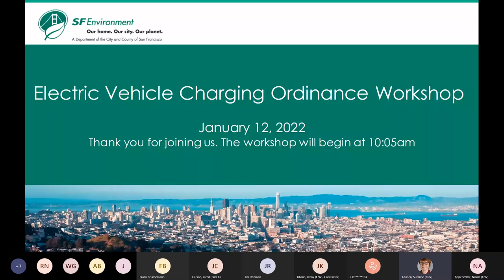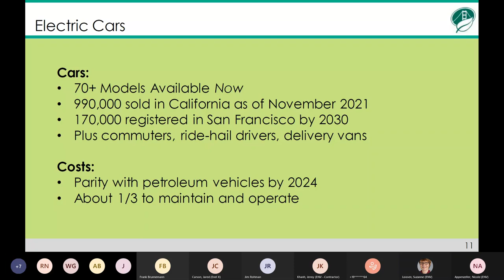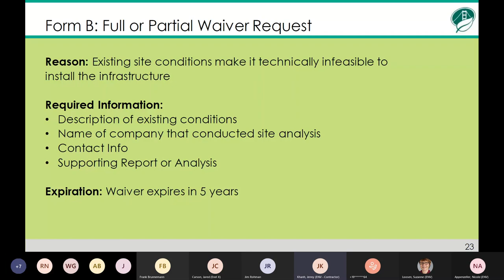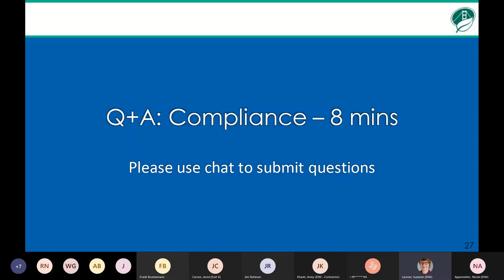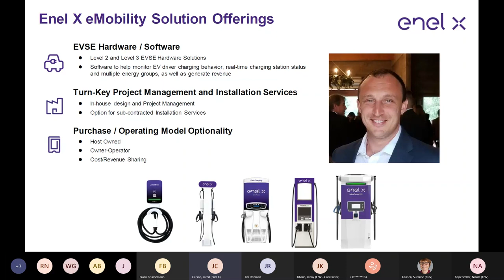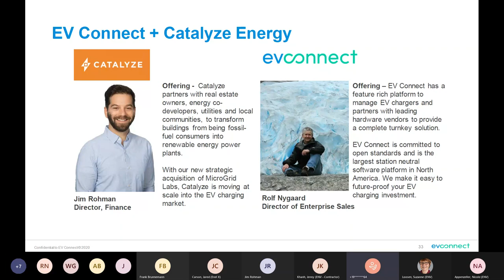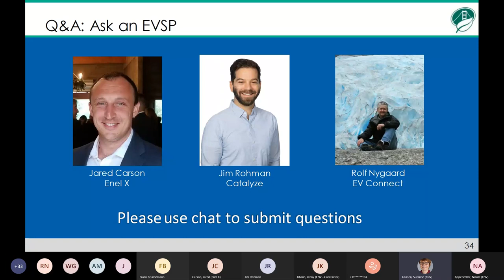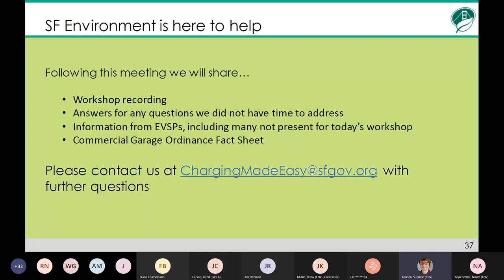San Francisco Commercial Garage Electric Vehicle Charging Ordinance, January 2022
The City and County of San Francisco's Commercial Garage Electric Vehicle Charging Ordinance requires publicly accessible commercial parking garages and lots with more than 100 parking spaces to install electric vehicle charging stations at 10% of parking spaces by January 1, 2023. Hear from the San Francisco Clean Cities Coalition and San Francisco Department of the Environment on what steps need to be taken to reach compliance. This workshop was hosted on January 12, 2022, and includes an Electric Vehicle Service Provider panel featuring representatives from Enel X, Catalyze, and EV Connect.